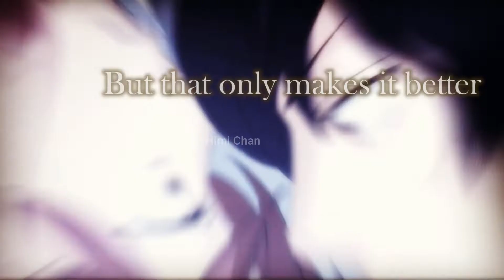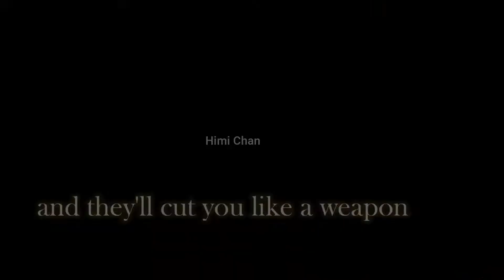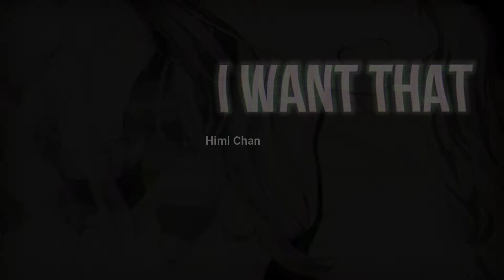【 AMV / Nightcore 】➪ Rumors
Helloo,new AMV, new video, I hope you like it! (ㅅ´ ˘ `)

♡𝙉𝙖𝙢𝙚 𝙤𝙛 𝙩𝙝𝙚 𝙨𝙤𝙣𝙜:
Rumors
♡𝙊𝙧𝙞𝙜𝙞𝙣𝙖𝙡 𝙨𝙤𝙣𝙜
♡𝘼𝙧𝙩𝙞𝙨𝙩:
NEFFEX
♡𝙎𝙪𝙥𝙥𝙤𝙧𝙩 𝙩𝙝𝙚 𝙖𝙧𝙩𝙞𝙨𝙩:
♡𝘼𝙣𝙞𝙢𝙚
-Bunny Gril Senpai
-Ao No Ride
-Hyouka
-Kuroko no basket
-Fairy Tail
-Monthly Girls
-Mozaki-Kun
-Plastic Memories
-Rent a girlfriend
-Citrus
other ?..
♡ L͢y͢r͢i͢c͢s͢ o͢f͢ t͢h͢e͢ s͢o͢n͢g͢  ♡

All natural girl, not a piece of her is plastic
Don't believe it 'til I see it so I want a demonstration
But shes got me captivated so the game I'm gonna play it yea
Yeah I heard you look good in a sundress
'Cause all the guys want you tonight, eah
She's stuck in my mind like a bad obsession
Got bad intentions

⚠ All copyright infringements are unintentional ⚠